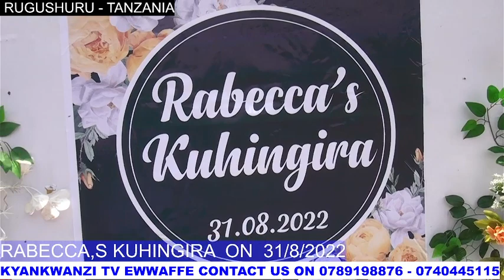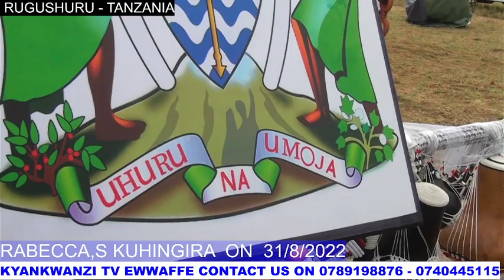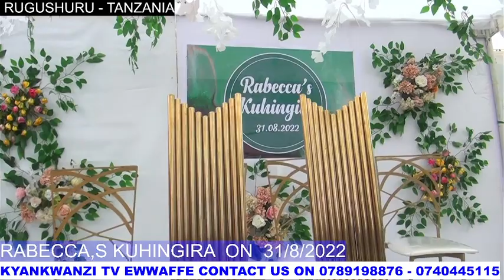OKUHINGIRA OMUKA YA MUGYENYI MOSES PART 1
AT RUGUSHURU - TANZANIA